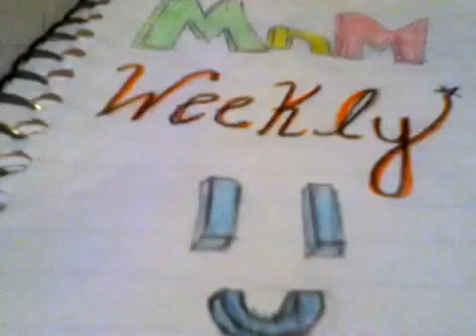mnmweekly- payback 2